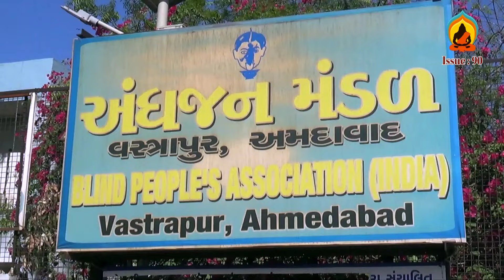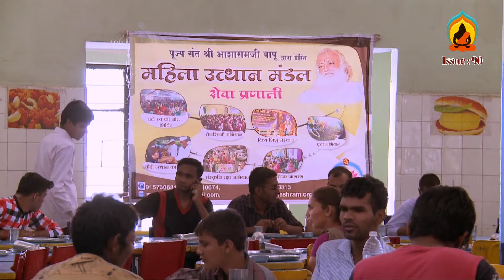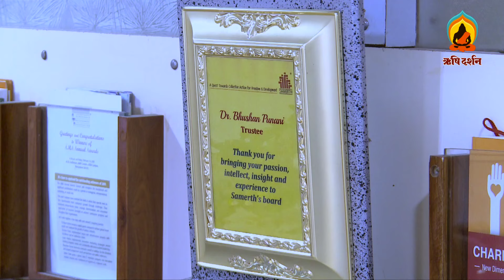A glimpse of the Bhandara held at 'Andhajan Mandal' । Mahila Utthan Mandal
ऋषि दर्शन अपने घर जरुर मगाएँ सदस्यता के लिए यहाँ क्लिक करें--- Click here for online subscription

For India
1 Year     -   ₹ 100
5 Years   -   ₹ 400

1 Year     -  $ 20
5 Years   -  $ 80

Single Issue - ₹ 50 only,  DVD. ( DVD will be delivered free of charge.)